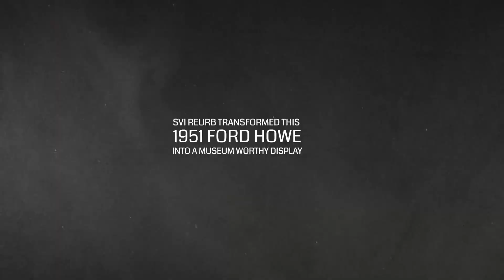SVI Refurbishment - Windsor Museum 1951 Ford Howe Fire Truck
The Windsor Museum knew just who to call when they decided to restore their 1951 Ford Howe Fire Truck. This was no small task, restoring a 72-year-old truck requires patience and a lot of TLC. The entire crew of SVI Refurb was honored to be asked to bring this classic back to life with a fresh coat of paint that matched the truck's original coloring. Of course, over the past 70 years,  a lot had changed, the body had seen years of wear and tear, it had gone through a color change, and parts have become  harder to find. It was essential that great care was given during the restoration process to ensure all  parts are cleaned, protected, and documented.

In the end, this classic truck was brought back to life. The Windsor Museum can now be proud to put this important part of the city's history on display for all to see and appreciate.